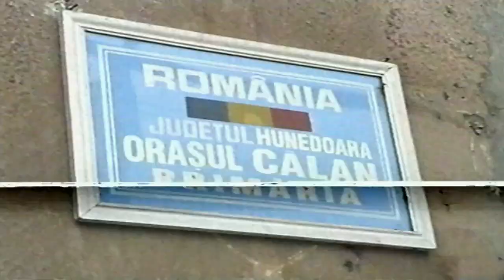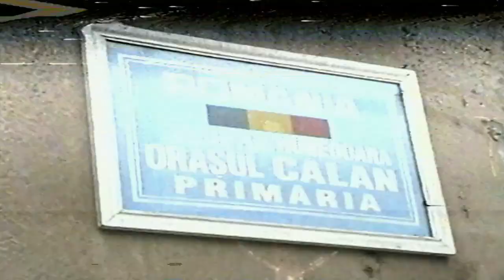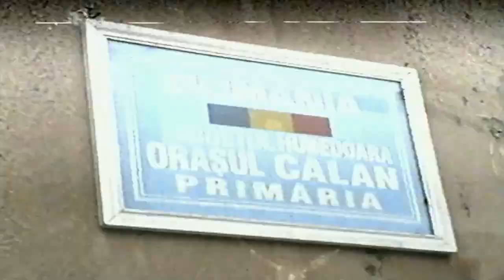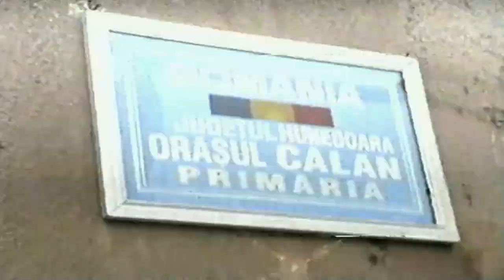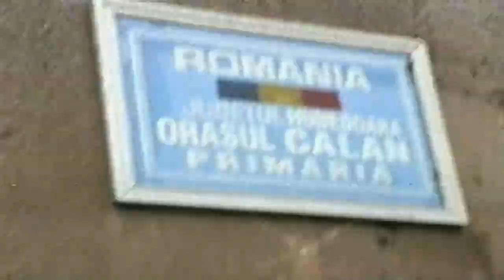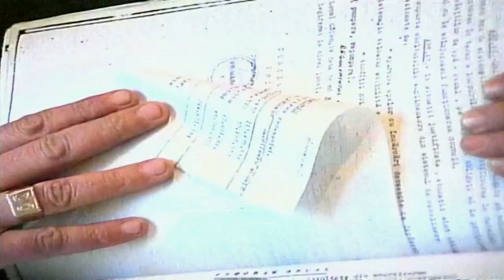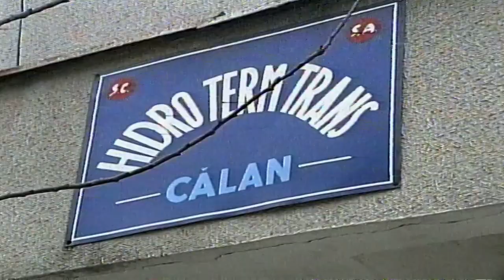La Călan s-a taiat apa, 2000